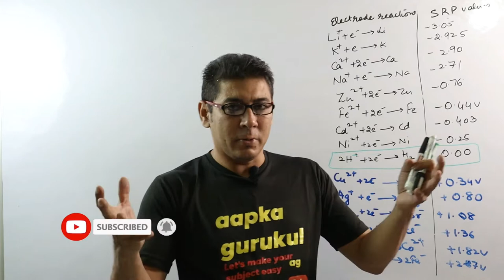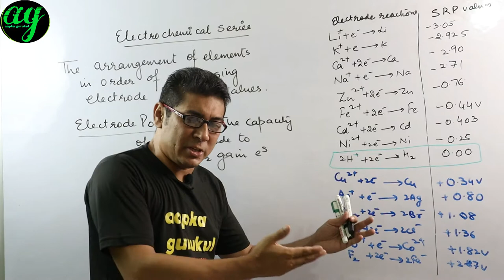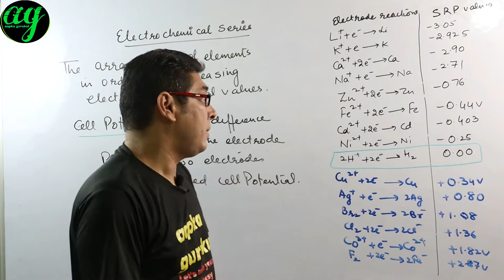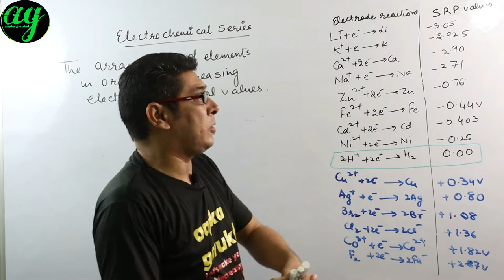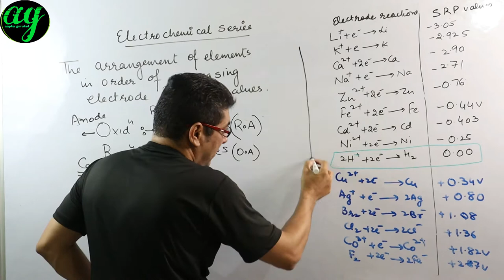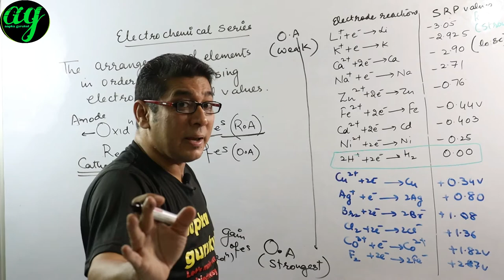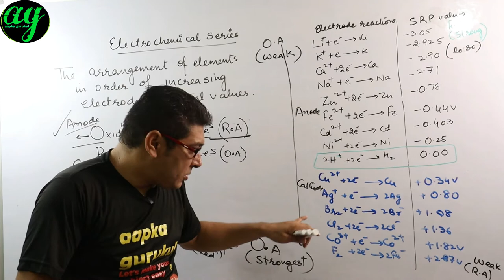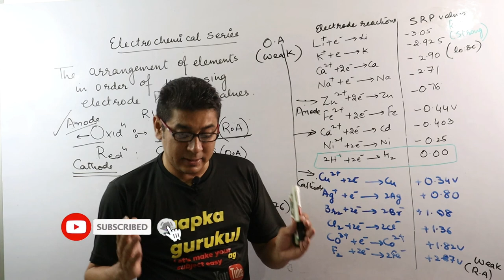electrochemical series in redox ,electrochemistry|| Elcetrochemical series NEET JEE aapka gurukul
hello
About the topic :
This video is of Chemistry 11th and 12th even 9th 10th, topics covered what is  electrochemical series in redox reaction and electrochemistry.
This is lecture no 10 of REDOX REACTION /ELECTROCHEMISTRY,CBSE ,NEET, IIT JEE

thanks
sanjiv  manjotra